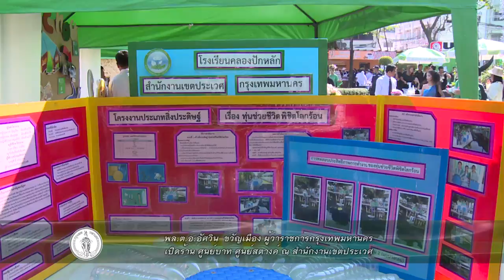ผว.อัศวิน เป็นประธานเปิดโครงการศูนย์บาทศูนย์สตางค์ ณ สำนักงานเขตประเวศ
(7 ก.พ. 60) เวลา 09.30 น. พล.ต.อ.อัศวิน ขวัญเมือง ผู้ว่าราชการกรุงเทพมหานคร เป็นประธานพิธีเปิด “ร้านศูนย์บาท ศูนย์สตางค์” ซึ่งสำนักงานเขตประเวศจัดตั้งขึ้น ณ สำนักงานเขตประเวศ เพื่อสร้างเสริมวินัยในการลดและคัดแยกขยะมูลฝอยก่อนนำไปทิ้งอย่างต่อเนื่องและจริงจัง เป็นการส่งเสริมให้มีการคัดแยกขยะอย่างเป็นรูปธรรม และชี้ให้เห็นว่าขยะรีไซเคิลเป็นขยะที่มีมูลค่าสามารถนำมาใช้ประโยชน์ได้ เป็นการลดปริมาณขยะมูลฝอย ตามนโยบายของรัฐบาลและนโยบายกรุงเทพฯ เมืองสะอาด โดยได้รับความร่วมมือจากหลายภาคส่วน ทั้งภาครัฐ ภาคเอกชน และภาคประชาชน ให้การสนับสนุนตู้คอนเทนเนอร์ วัสดุอุปกรณ์ และสินค้าภายในร้านศูนย์บาทศูนย์สตางค์ โดยไม่ใช้งบประมาณของราชการ